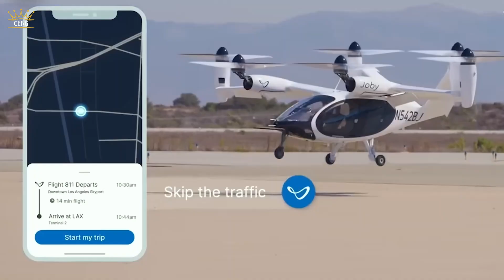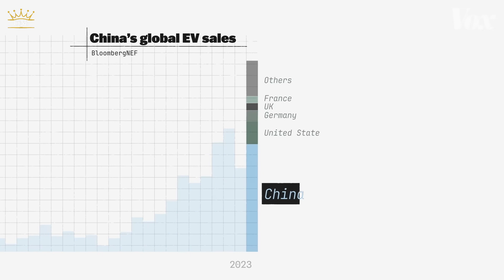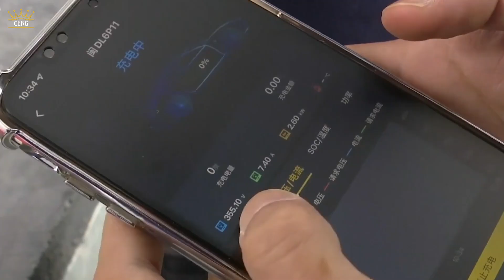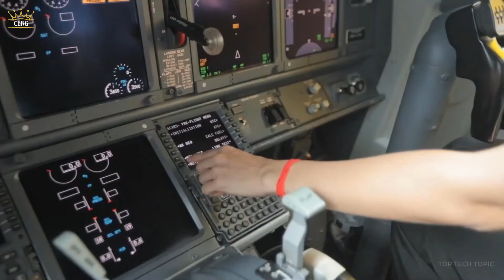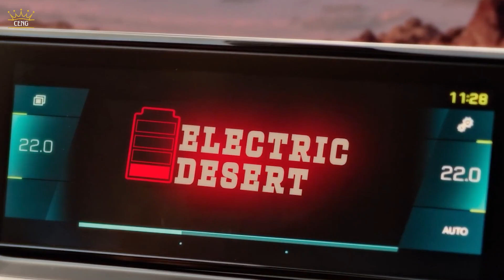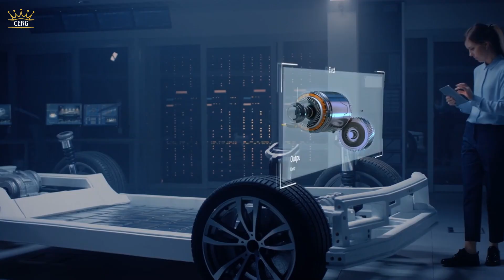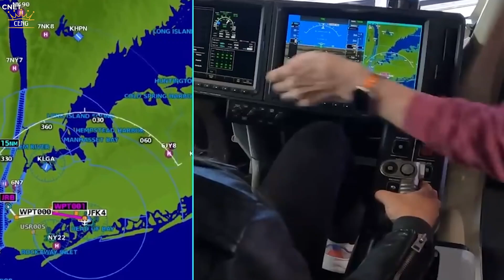How China Plans to Move Millions of people Faster by 2030?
Imagine traveling across a country in just hours, charging your electric vehicle at one of millions of stations, or even skipping traffic altogether in a flying taxi. In this video, we explore how China’s groundbreaking transportation advancements are turning these ideas into reality. 🚄🚖✈️

From the world's largest high-speed rail network to a booming electric vehicle industry and the rise of urban air mobility, China is setting global standards for innovation. We'll dive into cutting-edge engineering feats like earthquake-resistant train systems, an expansive EV charging network, and pioneering eVTOL aircraft.

Discover how these advancements are transforming mobility, boosting economies, and shaping a sustainable future. Plus, learn how other nations, including the U.S., are tackling similar challenges. The future of transportation is here—don’t miss it! 🌍